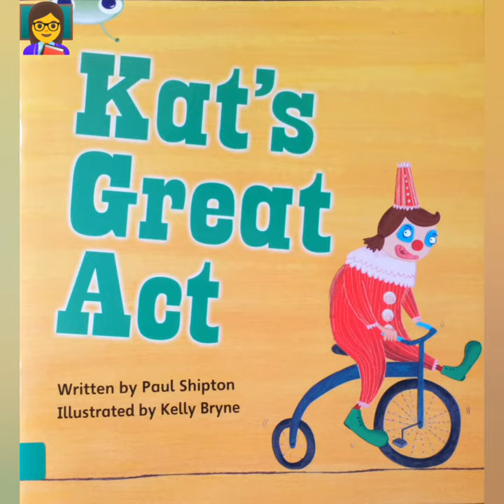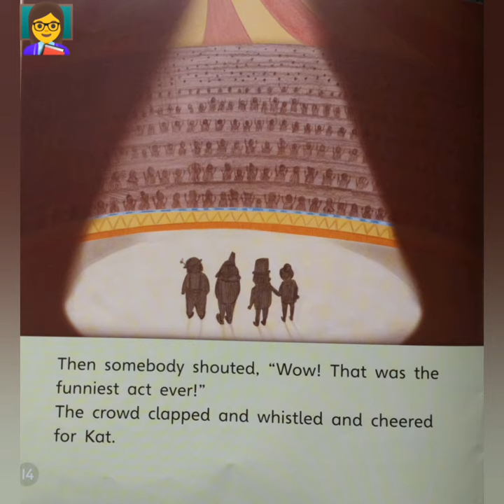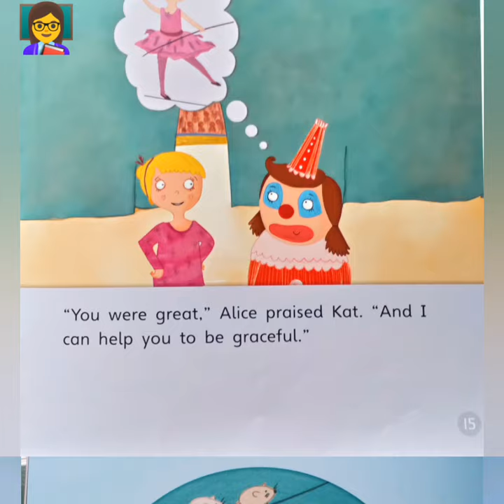Stories books.... KAT'S GREAT ACT ... By Paul Shipton and Kelly Bryne...SHE STORY BOOKS....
SHE STORY BOOKS. kat's great act. By Paul Shipton and Kelly Bryne. This story is of to clowns who used to work in a circus here. One of them wanted to do something different. He didn't have the heart to be a clown. He got the chance to do it but he didn't get it and in the and of this act he fell .

kat's great act # story books #.